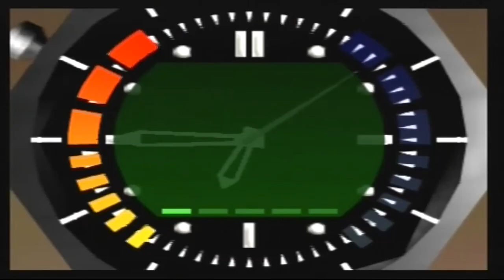Bunker 2 A - 28 (24-7-2021)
Still no comment
1.2 PAL